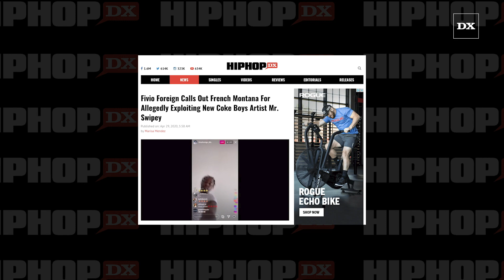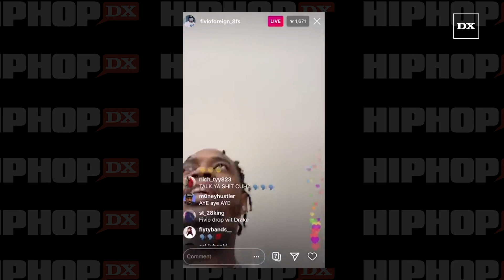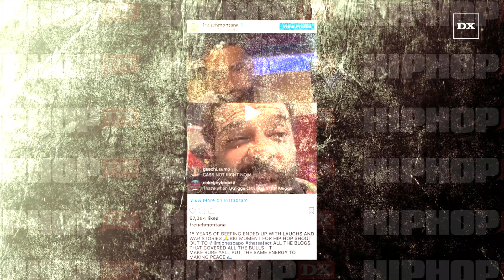Fivio Foreign Calls Out French Montana For Allegedly Exploiting New Coke Boys Artist Mr.Swipey